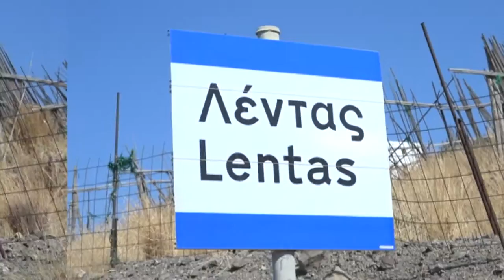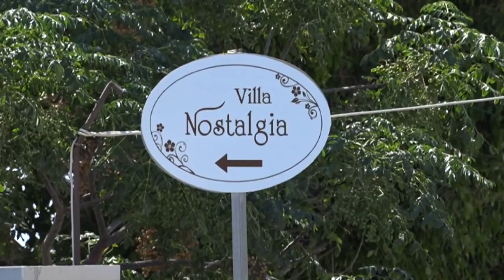pre wedding video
pre weddihg video Μιχάλη Μαρίας